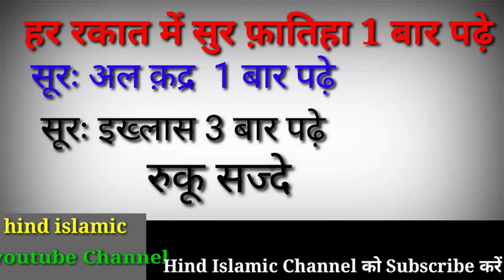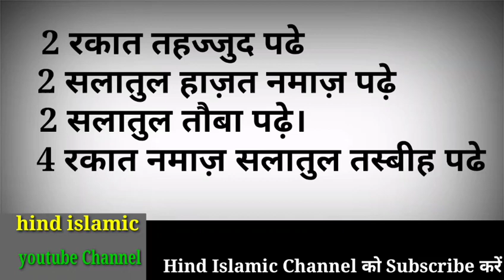Ashura ki namaz ka tarika | 10 moharram ki namaz#aurte adhura ki namaz kese padhe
Moharram k roze kab kitne rkhe